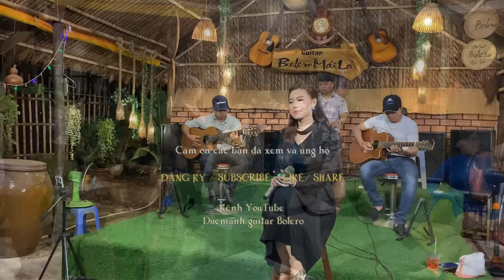Những Đóm Mắt Hoả Châu - Guitar Bolero Mái Lá / cô bé dễ thương Lê Tiểu Thuý - nhạc vàng